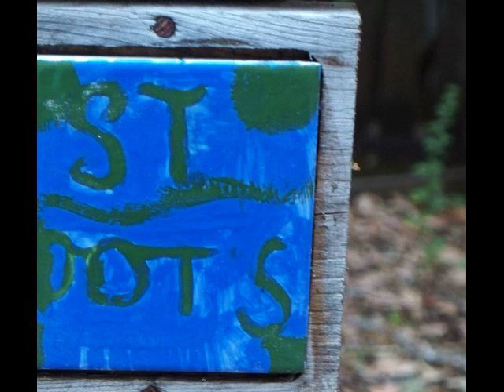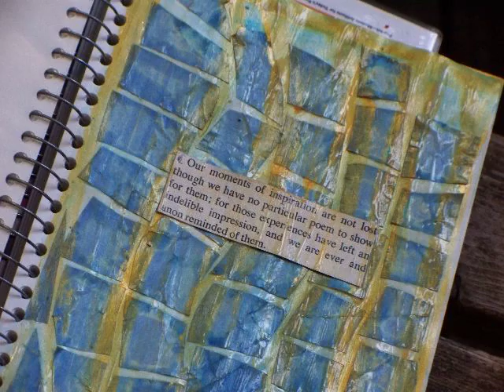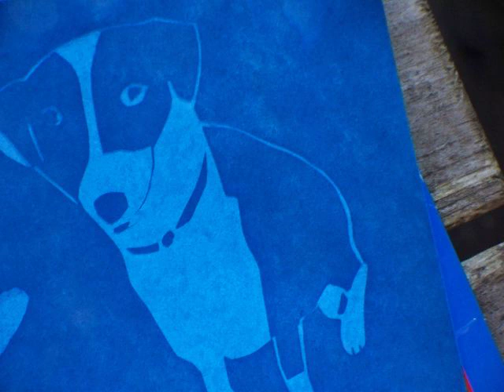Sky Shapes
I was captivated by the shapes that the sky makes when viewed as the primary object against various "backdrops" -- trees, buildings, cars.  Also, the way light reflected through and against objects brings the sky to earthly level.
Music is "Meyer Lansky" by Steven Bernstein & Diaspora Hollywood. Music rights remain with the owner.
All photos are by A. Kugler-Lunt.  Photos taken & slide show created at the Artists & Writers Weekend, September 2010, at St. Dorothy's Rest, Camp Meeker, CA. The weekend is an event of All Saints Company